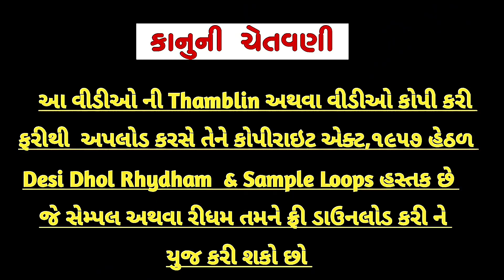3 Kali Studio HD quality Desi Dhol Loop //110 Bpm સ્ટુડીઓ દેશી ઢોલ રિધમ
Rhythm mate (payment thi malse)

હીંચ રીધમ
હેચ ના ઢોલ
Hinch Dhol
Hinch rhythm
Hinch song
Hinch keyboard music
Hinch practice rhythm
હીંચ ઢોલ રીધમ
હીંચ ડાન્સ
હીંચ ડાન્સ પ્રેક્ટિસ
હીંચ ગરબા રિધમ
હીંચ સ્ટુડીઓ રીધમ  લુપ
સ્ટુડીઓ લુપ
હીંચ લુપ
આલાપ રીધમ
ઓલ રીધમ
હીંચ ટ્રેક
ગુજરાતી સ્ટુડીઓ રીધમ
ઉતર ગુજરાત સ્ટુડીઓ રીધમ લુપ
Utar Gujarat studio Rhythm
Aalap Rhythm
Aalap
દેશી ઢોલ
Desi dhol
Gujrati Loops
Desi Rhythm
Live Rhythm
Garba  rhythm
Live garba rhythm
Sad song Rhythm
Love song Rhythm
Gujrati lyrics rhythm
Trending loop
Trending studio Rhythm
Trending rhythm
Trending Hinch rhythm
Trending Garba rhythm

હીંચ રીધમ
હેચ ના ઢોલ
Hinch Dhol
keyboard music,
Hinch practice
Aalap,
દેશી ઢોલ
Desi dhol
Gujrati Loops
Desi Rhythm
Live Rhythm
Garba  rhythm
Live garba rhythm
Sad song Rhythm
Love song Rhythm
Gujrati lyrics rhythm
Trending loop
Trending studio Rhythm
Trending rhythm
Trending Hinch rhythm
Trending Garba rhythm

Gujrati Loops
Desi Rhythm
Live Rhythm
Garba  rhythm
Live garba rhythm
Sad song Rhythm
Love song Rhythm
Gujrati lyrics rhythm
Trending loop
Trending studio Rhythm
Trending rhythm
Trending Hinch rhythm
Trending Garba rhythm

સ્ટુડીઓ રીધમ, ઉતર ગુજરાત સ્ટુડીઓ,